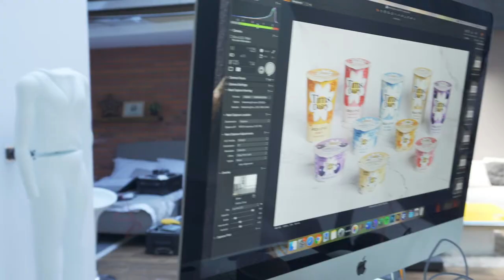Tim's Dairy BTS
If you our interested in viewing our food photography images or shooting food photography with us, check out our service